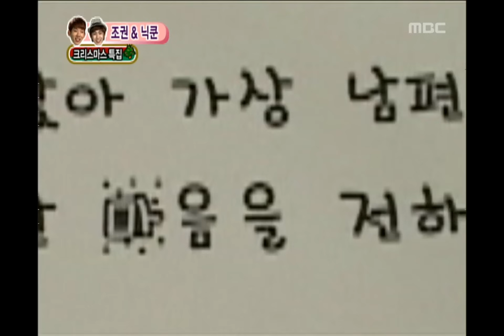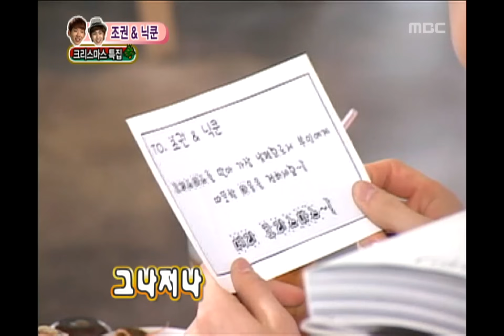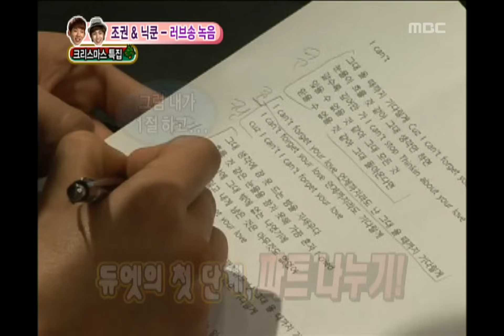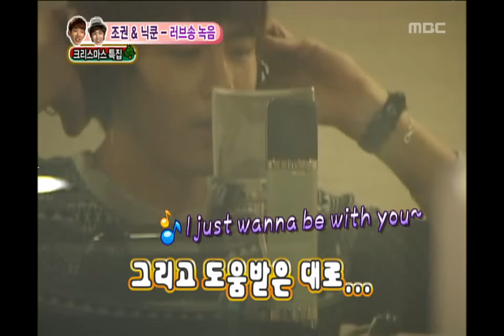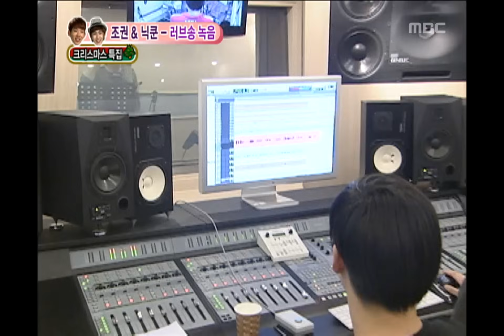우리 결혼했어요 - We got Married, Jo Kwon, Ga-in(57) #02, 조권-가인(57) 20101225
We got married Season 2,EP062, 2010/12/18